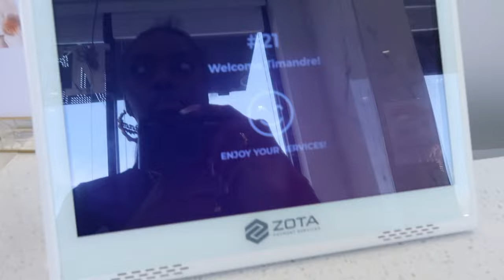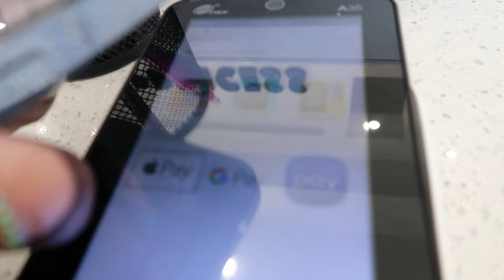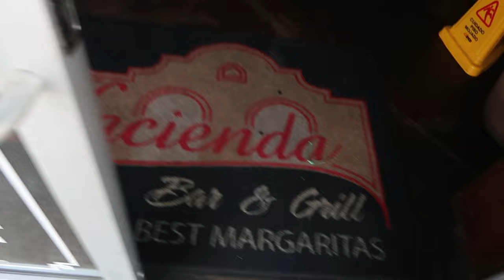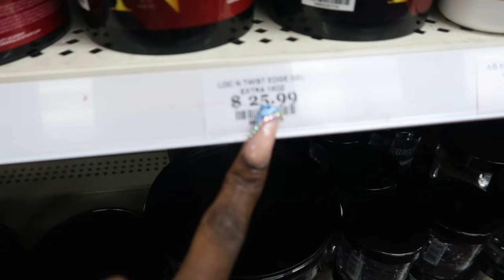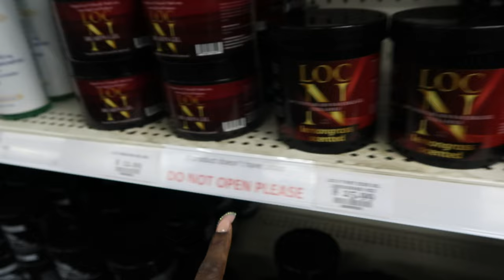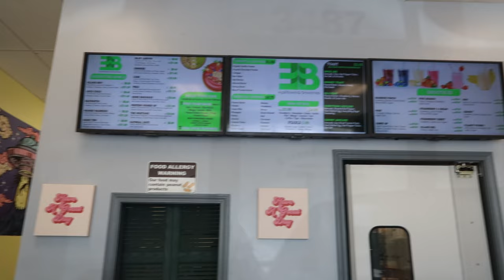Weekly Vlog| Maintenance Week + Girl's Day + Getting A NEW Tattoo + Trying A Açaí Bowl & More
i hope everyone enjoyed today’s video! don’t forget to